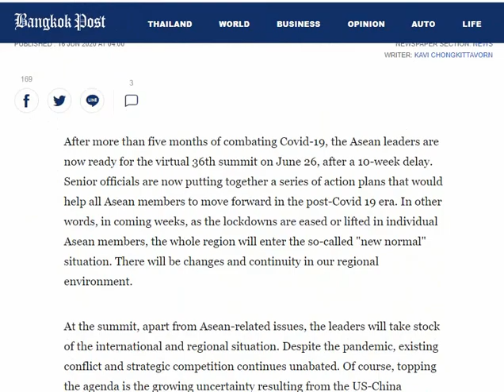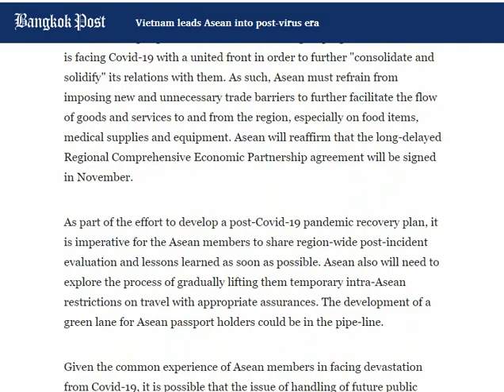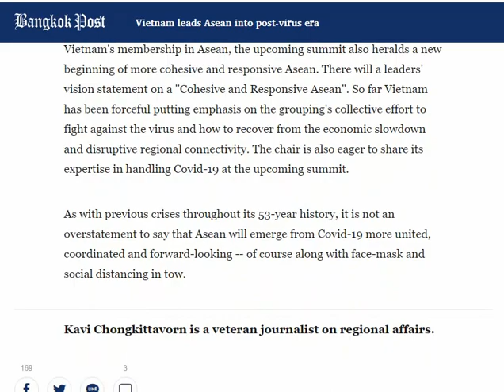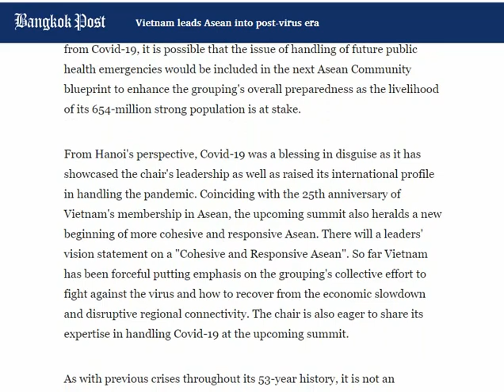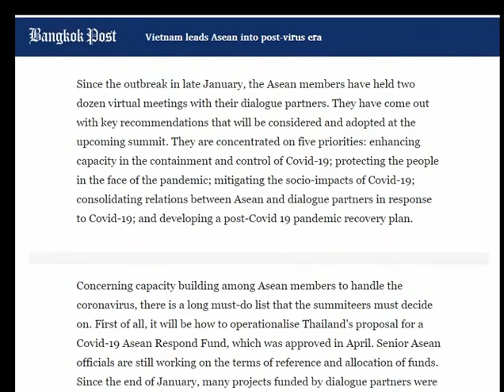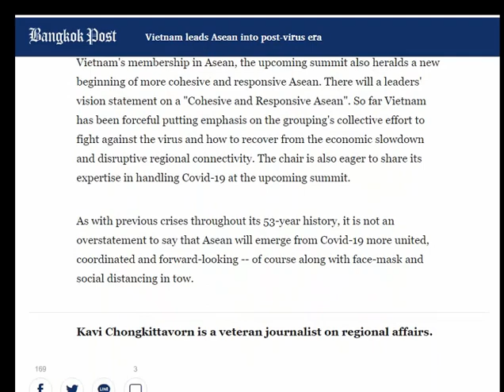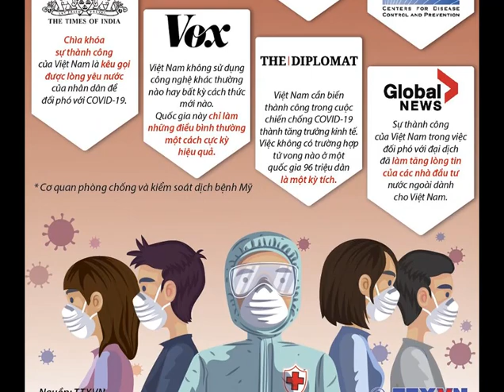Báo Thái Lan: Việt Nam dẫn dắt ASEAN vào kỷ nguyên hậu Covid -19